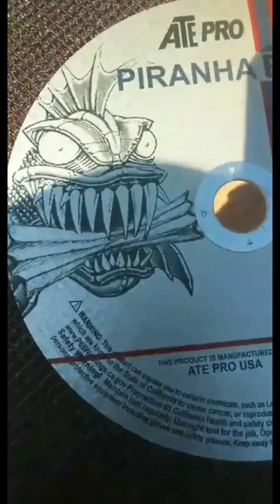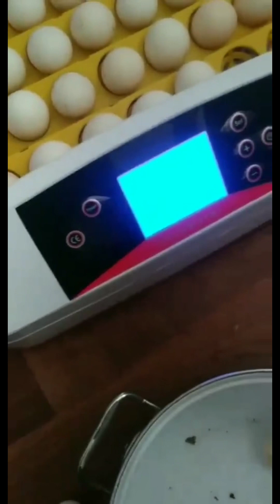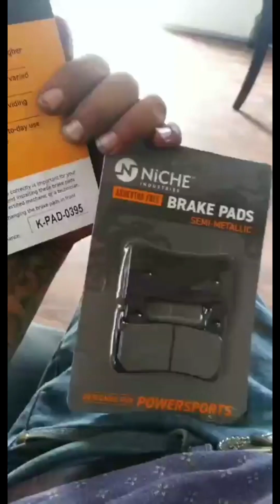Street Freaks, Rat Rods N’ Chops: ain’t died Smokin wheels! Texas Living at the Hot Rod Farm